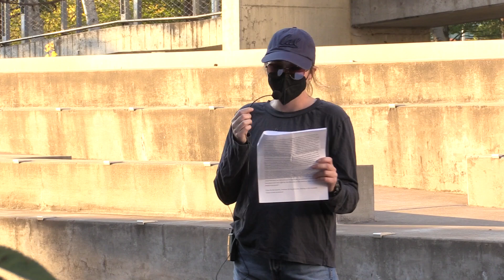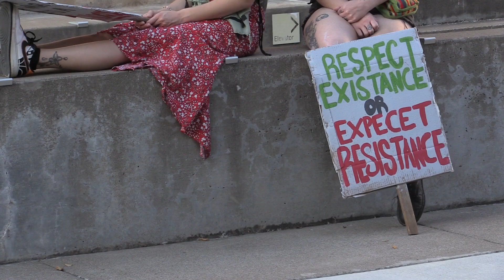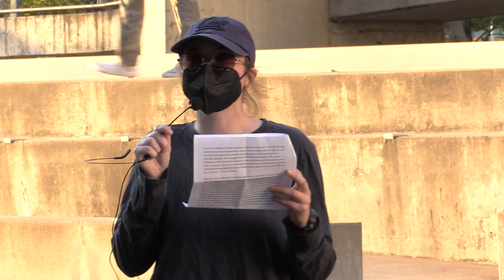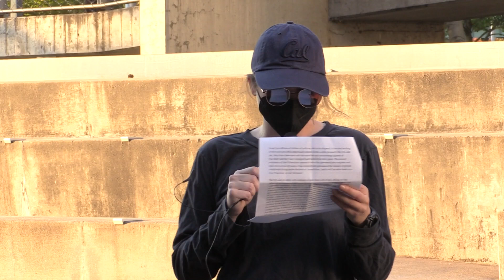Oct7 Eugene Rally for Palestine S2E2